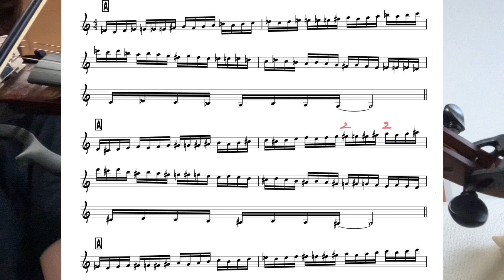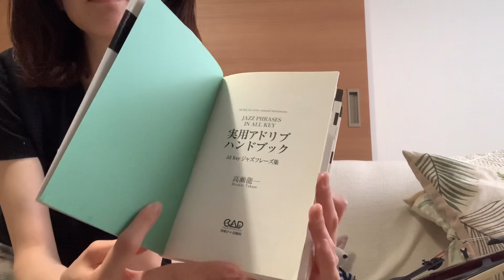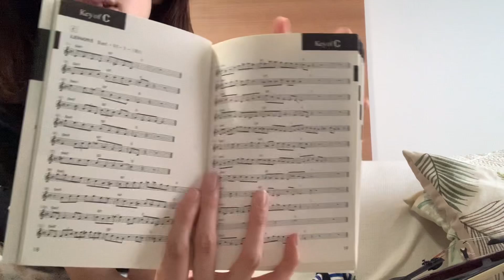【Warming Up Routine】時間がある日のウォーミングアップ&基礎練習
こんにちは！
ジャズバイオリニストの坪内佑美です✨

毎日の基礎練、ウォーミングアップルーティンの動画を作ってみました🌟

軽いストレッチをした後、この動画のような練習をして、その後ライブの練習やトランスクライブしたものを弾いたりして過ごしています。

日によりウォーミングしかやらない日もあったり、ウォーミングアップしないでトランスクライブだけしている日などもあります😅

あくまで参考例としてご覧ください🌟

譜面のリンクはこちら🔻

seveik
(※Sevcik Imslpで調べるとたくさん出てきます）

（こちらはYuki Atoriさんの動画を参考に作成しております）

（上記同様、動画内で紹介されたインプロヴィゼイションのためのトレーニングという本を参考に作成しております）

（Amazonリンク）
実用アドリブハンドブック ジャズフレーズ集